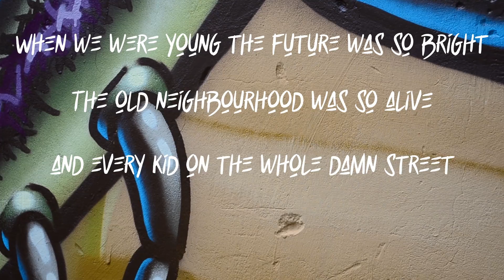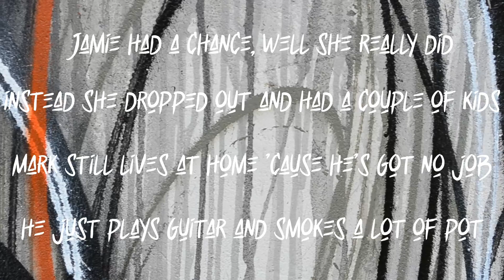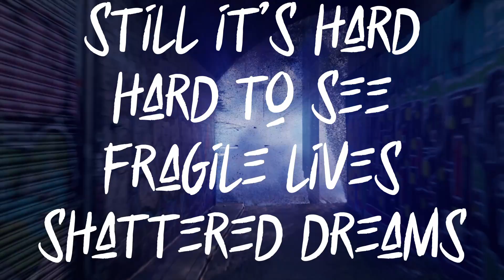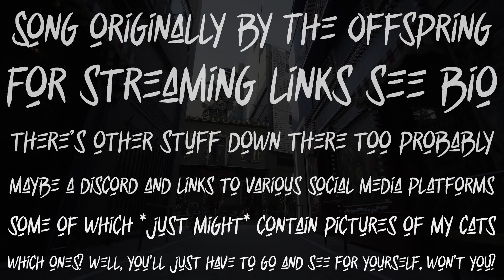The Kids Aren't Alright | Freya Catherine [Epic Orchestral]